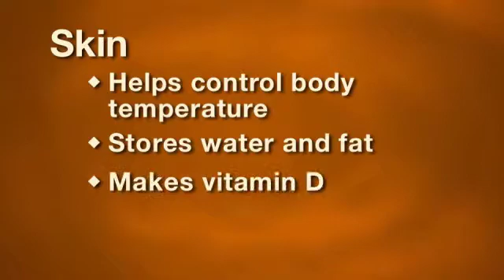Introduction: Your Skin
As our largest organ, the skin protects against heat, light, injury and infection. It also helps control body temperature, stores water and fat, and makes vitamin D. Our skin has multiple layers, but the two main layers are the epidermis, which is the upper or outer layer, and the dermis, which is the lower or inner layer.

Transcript:
Hello, I'm Dr. Adler. I'm here to talk about the body's skin and, more specifically, skin cancer. Skin cancer is the most common form of cancer in the United States. Each year there are more new cases of skin cancer than breast, prostate, lung and colon cancers combined. One in five Americans will develop skin cancer in the course of their lifetime. Since skin cancer is so widespread, early detection and treatment are vitally important. And prevention is even more important.

As our largest organ, the skin protects against heat, light, injury and infection. It also helps control body temperature, stores water and fat, and makes vitamin D. Our skin has multiple layers, but the two main layers are the epidermis, which is the upper or outer layer, and the dermis, which is the lower or inner layer. The body's skin generally weighs between six and nine pounds, which is comparable to the weight of a gallon of milk. The surface area of the skin is approximately two square yards, which is about the size of the top of a king size bed.

The skin has the tough job of protecting our internal organs from the environment. Repetitive exposure to harmful things can, over time, damage skin cells and cause skin cancer. Ultra-violet radiation from the sun is the most harmful force that people are often exposed to.

Keep in mind, though, that most skin cancers are treatable and not life threatening when detected and diagnosed early.